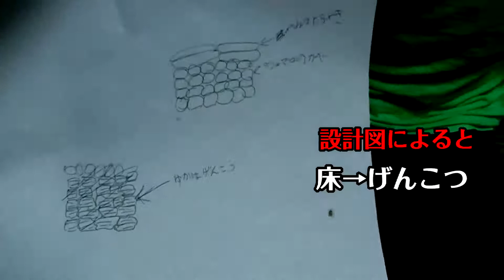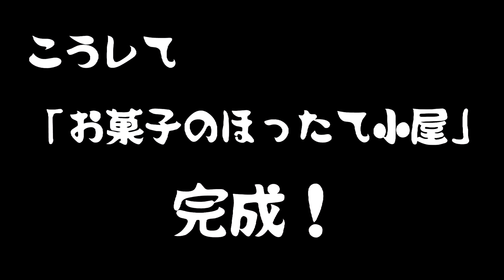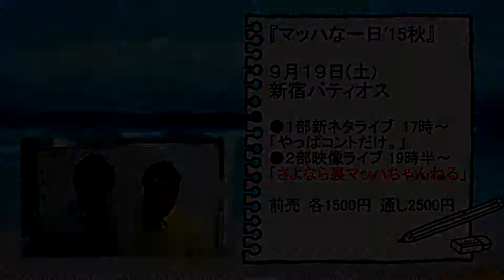お菓子の家を作ろう！／#152 Make a candy house!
ヘンゼルとグレーテルの見たものとはだいぶ違う

☆裏マッハちゃんねるは2015年９月１９日のライブで最終回を迎えます。

★マッハスピード豪速球単独「マッハな一日'15秋」
 ９/１９（土）新宿バティオス　各1500 通し2500
１部新ネタライブ「やっぱコントだけ」17時
 ２部映像ライブ「さよなら裏マッハちゃんねる」19時半

●単独2015【マッハ２】DVD　（1500円）販売中！
※他単独DVD！各1000円(送料込)
ほしい方は下記メールアドレスにお名前、住所、ほしいＤＶＤを送信！

【Twitter】(ガン太)@mahhasupeed (坂巻)@houbonecom